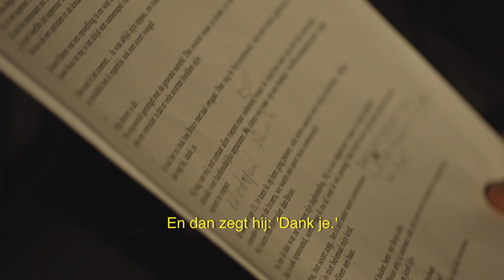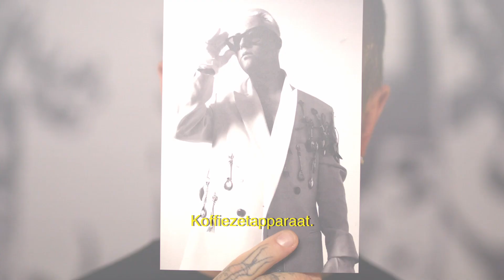Online Symposium Ervaringsleren 2024 - regie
Deze video is onderdeel van een drieluik gemaakt voor het symposium Ervaringsleren in mei 2024. In deze video zien we Jan Hoek en gaat het over zijn rol als naaste van Bruin.